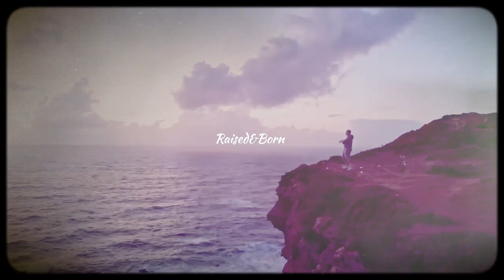[FREE] ⏳Sierra Kidd Type Beat 'Raised & Born' | 2020 (Prod. by VYPE)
⏳Sierra Kidd Type Beat 'Raised & Born'

🎶 Prod. by Vype Beats x yungfuel